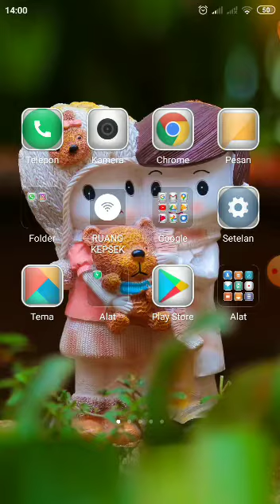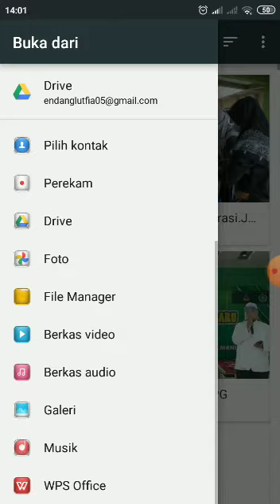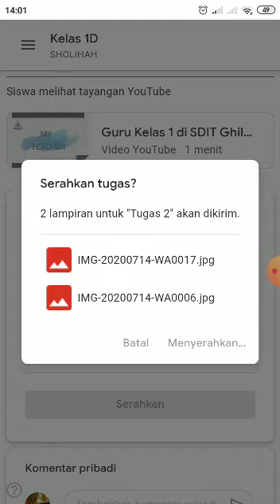Tutorial Upload Foto atau Video Di Google Classroom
Video ini adalah tutorial untuk wali santri mengupload foto atau video di Google Classroom